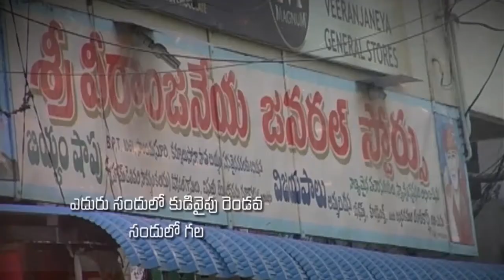Bro.Nicholas Raphael garu ||25-08-2019|| అంశం: నీ చింత లో నుండి బయటికి రమ్ము...